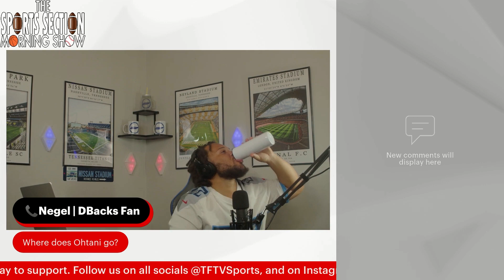"TEAMS WOULD HAVE TO GIVE UP THE FARM"💰 Fan lays out what the Dodgers would have to offer for Ohtani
Episode 6 of The Sports Section Morning Show is available on RSS, Spotify, Apple Podcast, and also Amazon Music!

SSMS is a sports and comedy talk show that touches on all sports including football, basketball, golf, soccer and much more. The Sports Section Morning Show is hosted by BWill and TFTV Sports Members on Monday's and Friday's starting at 7:00am CST.